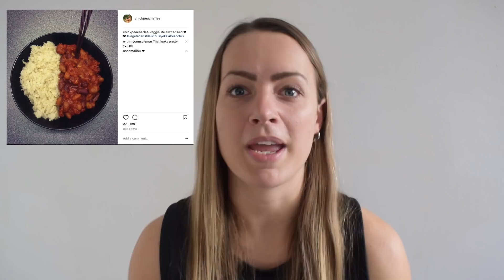My Fitness Journey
Sorry for such a long video, but I had a lot to cover!

My lifting programme is something I've made up, but the fundamentals are based around 2 Instagram star's workouts:-